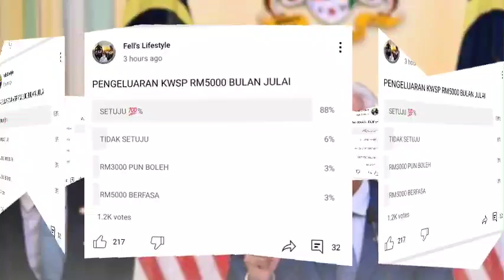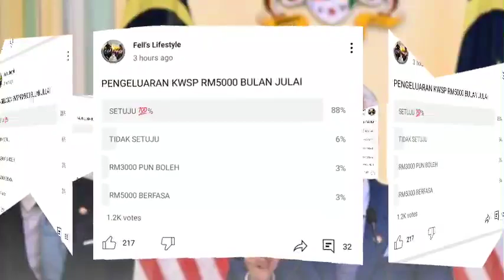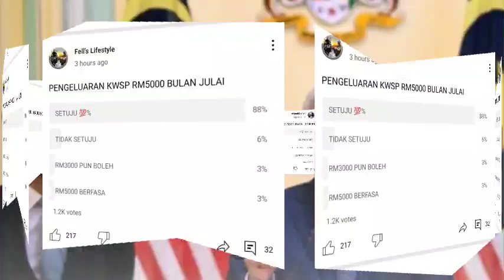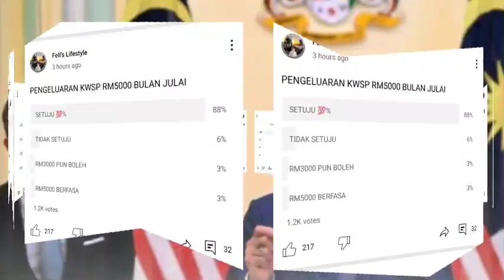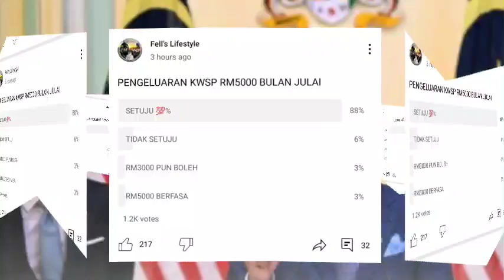PENGELUARAN KWSP RM5000 SESI JULAI ??